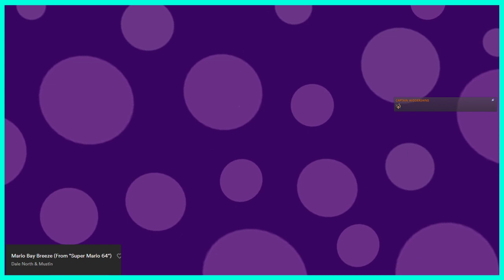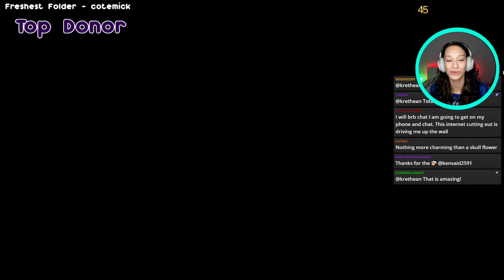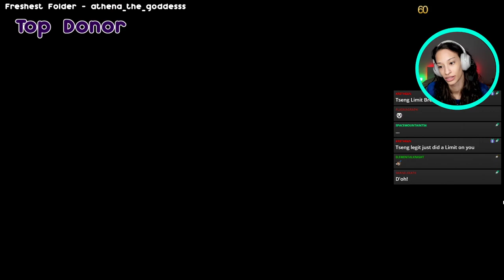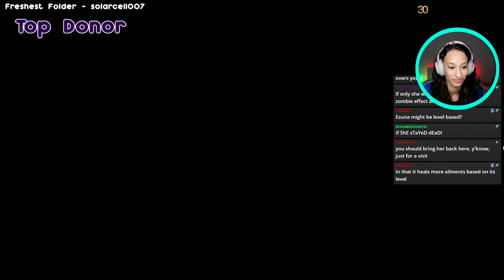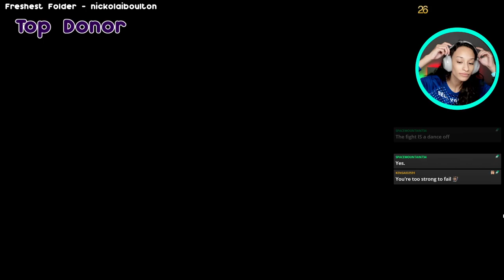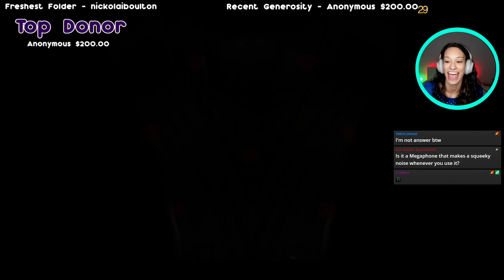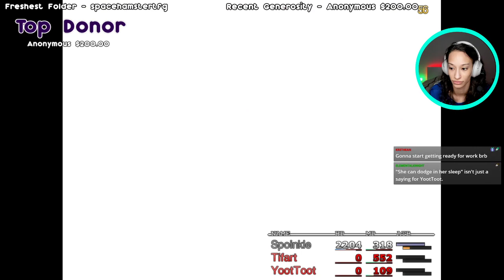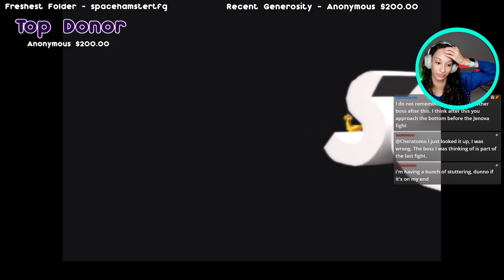Into the GHOST SHIP~| FF7: New Threat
We head into the ghost ship to die. A lot. The game has gotten frustrating.

Getting ready at 00:00
Stream starts at 13:00
FF7: New Threat at 32:30

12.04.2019